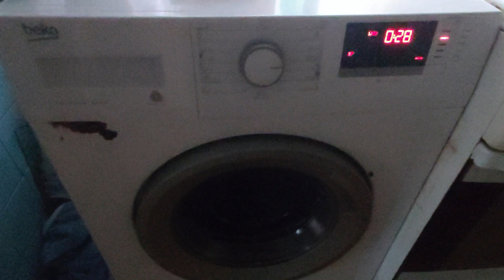Beko BANGING UNLEVEL SPIN